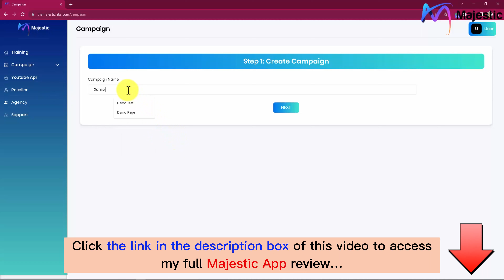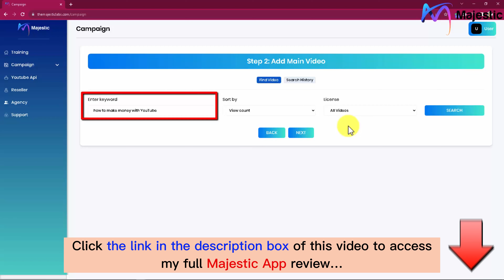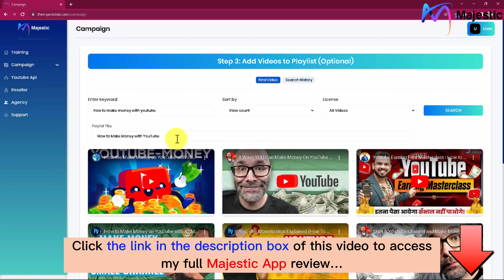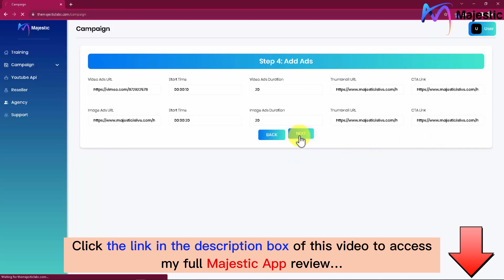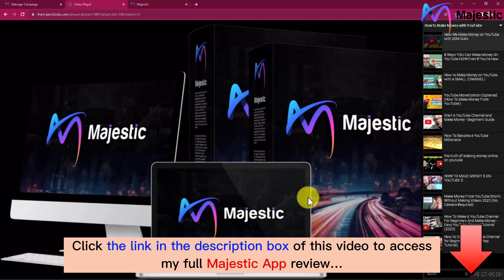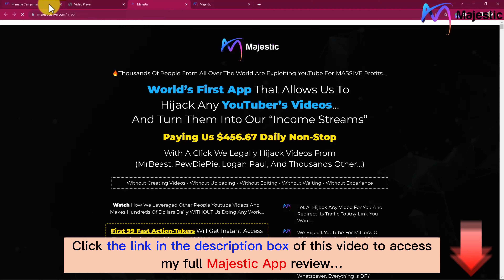Majestic App review with App Demo: Is this what you are searching for?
👉  Read my full honest Majestic App review:
What is this Majestic App?
Majestic App is a groundbreaking app that lets you use any YouTuber’s videos to generate income.
For all details, please click the link above to check my full Majestic App review.
Majestic App Reviews, Majestic App Bonuses, Majestic App Demo, Majestic App OTOs, Majestic App Upsells, Majestic App Upgrades, Majestic App Discount Coupons, Majestic App Scam, Majestic App Salespage,
Thanks again!